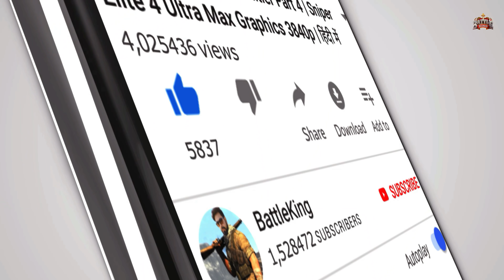The Great Escape - Far Cry New Dawn Gameplay Part 7 - HINDI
This is Part 7 of Far Cry New Dawn in Hindi, and we are going to finish the mission : The Great Escape

🌹 Welcome Bois, watch Far Cry New Dawn Mission in Hindi. BattleKing is back with Gameplay, Let's play, and walkthrough videos for you.
This Far Cry New Dawn Mission, I have played this Far Cry New Dawn Mission in Hindi and uploading for you guys to watch this PC Gameplay of Far Cry New Dawn Mission in Hindi.
Please comment and let me know your thoughts about this Far Cry New Dawn Mission Walkthrough Gameplay in Hindi.
In this video, we are going to cover our mission The Great Escape.